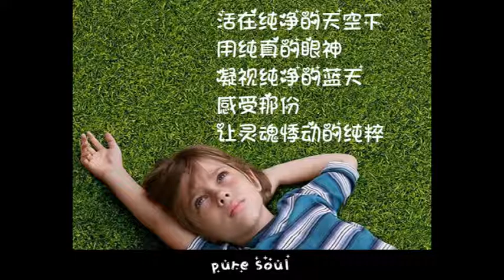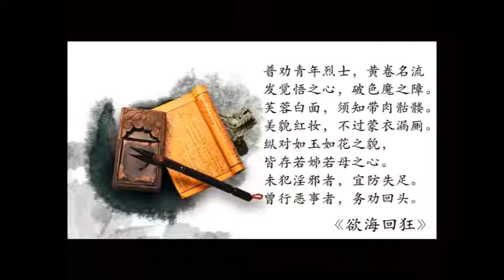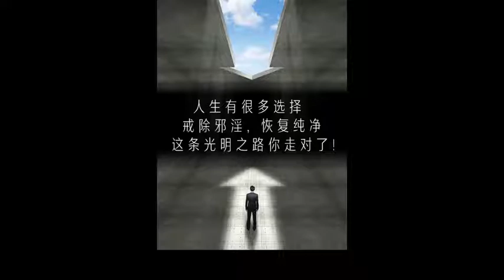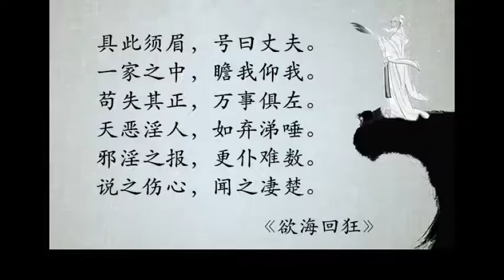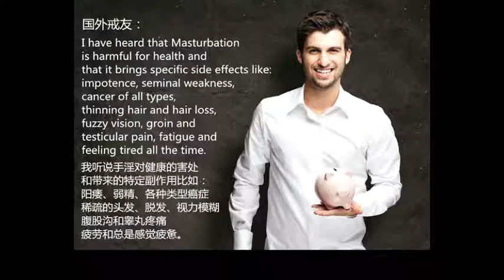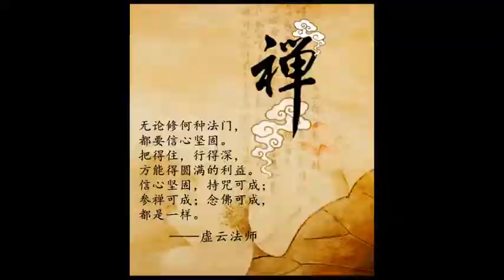淺說佛經治病的方法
佛經都可以治病，不管是治療身體病，還是心靈的病。但治病的方式和風格又不大一樣。這次先講佛經對治療身體病的問題。

    治病的經，有藥師經，地藏經，金剛經，彌陀經，法華經。那麼他們都有什麼不同呢。大概可以從兩個方面，第一個是破相，第二是立相。

   破相的經，最有名的就是金剛經。金剛經能破除一切相，掃一切法。比如生病，很多人一聽到自己得了癌症，糖尿病，醫生說活不過幾年，他的精神一下子就垮掉了。這些人病死的不多，嚇死的，嚇的過度治療而死的，是比較多的。

   你要破除這個相，很不容易。因為凡夫有四相，我人眾生壽者相。大家都喜歡長壽，這就是執著壽者相。所以害怕死亡，怕死的人，往往死的更快。許多人一得病，不怕死，死就死了，到極樂去，大不了下輩子換個身體再來。他不怕，他就活著好好的。

   人有我相時，就特別執著身體。越執著健康的人，往往身體越不好。這個是很奇怪的現象。你看有的人，這個補那個補，或者去做各種養生，不管西醫中醫，你太執著了，你身體都不健康。執著這個臭皮囊，幹什麼呢。倒不如放下了，隨緣的，飢了則食，困來則眠，這樣子到比較健康。金剛經就破除這個方向的執著。

    比如癌症，也是一種相。不知道自己得癌症前，其實也是好好的。以前的人不叫癌症，現在一點疑難病都叫癌症，等於給人判死刑。這就是被癌症的相所迷惑。

   第二部經，就是道德經，和金剛經治病方法也是有些類似。金剛經是破除相，生病是一個相，癌症也是一種相，各種奇怪的名字都是一種相，很多人被相給嚇死了。因為他怕死，為什麼怕死了，因為貪生。他吧生和死，健康和疾病，好和壞，給對立起來。甚至把人和我，人和天地之間，給對立起來。那道德經則可以破除這個二元對立。

   人的痛苦就是二元對立太多了，不是好就是壞的，不是健康就是疾病。他就有所選擇。但是道德經說了，萬物負陰抱陽。好中有壞，壞中有好。沒有絕對的好壞，你對立心就少了。那病苦也減少了。

   立相的經，就是藥師經，彌陀經，地藏經，法華經，華嚴經，這些都是立相的。就是偏向於有的。所以東方琉璃世界，西方極樂世界，有地獄，有天堂。有佛，有眾生。這都是立相。

   為什麼要立呢，也是破的一種方式。凡夫的心量很小，世界也很小，就相信六根能感覺到的。眼睛看的，看不到的就不相信。這就是凡夫的侷限。所以佛經要立，立一個更加寬廣的世界，極樂世界也好，華藏世界也好，淨琉璃世界也好，就告訴我們，生命中不僅有這個污濁的色身，還有更加美妙的淨土存在。

   這個淨土就是破除我們對這個污濁色身的執著，那你就解脫了。有個人因為墮胎緣故，檢查子宮有好幾個黑點，要過三個月去開刀。這期間，她每天都念彌陀經，一天念二三十遍，什麼事都不做，就躲在房間裡對著窗戶念。念了兩個月後，他再去檢查，子宮裡正常了。這期間他也有個反應，就是看窗戶外面的山，好像西方三聖。但過了半年沒有念了，就看不出是西方三聖了。

   這說明了，念經在改變我們的世界觀，尤其是轉化身心。你身心轉化了，病苦就消除了。是通過立的方式來達到。很多人一心求往生，往往唸佛念著病就唸好了。這就是立一個美好的相，來轉化你的身心，來治病的目的。

   藥師經也是如此，藥師佛的願力，就是讓人身如琉璃內外明澈。讓藥師七佛的光芒來轉化身心。為什麼能轉化呢。因為色身本來是妄想，但又是最堅固的妄想。你要破除這個妄想，可以用頓的方法，就是金剛經破相的方法。如果用漸的方法，就是找到門，然後一步步的轉化。漸的方法，就是藥師七佛的啟示。

   藥師七佛，他代表了人體的七種能量壁壘。你要一個個去突破它。凡夫的心是剛強的，所以他色身也是僵硬的，不夠柔軟。藥師七佛，就是轉化色身，變污濁為清淨。這在藥師法門詳細講到。

     雖然方法講起來很簡單，但他是個改造生命大工程。你要改變生命業力，不是改變色身就好了，而是徹底的改變你的宇宙。天人合一，你就是整個宇宙，宇宙就是整個你。所以說是個大工程。